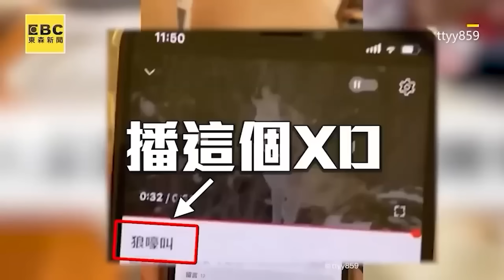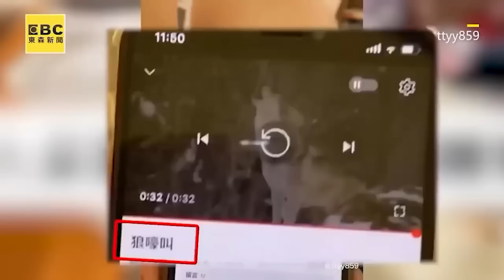媽媽賴床換女兒叫起床！1語調喊幾點了網笑：好熟悉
影片授權：_wang.412

女兒抓到爸「偷去網咖打電動」！勸回家無效1招讓他秒起身
影片授權：罗传奇 抖音號：KBXKRRC

幼稚爸與女兒互動超爆笑！互比唱歌下秒神反轉
影片授權：@s0330530

娃哭幼稚爸也跟著哭！他1秒冷靜「懷疑嬰生」
影片授權：

1歲娃愛扯頭髮講不聽！媽一招反制教育他秒乖
影片授權：mango220430

2歲娃為玩拿枕頭壓狗！嚴厲母1教育被讚翻
影片授權：IG/chanzebaby0109

帶3歲娃闖18層地獄！爸1招狠治調皮兒他秒求饒
影片授權：zhenyu7366

機智爸治2娃11點不睡覺！手機1招秒躺平超得意
影片授權：ttyy859

6歲兒擲筊要糖吃！土地公靈驗1舉治娃超神
影片授權：TikTok-una_01_13